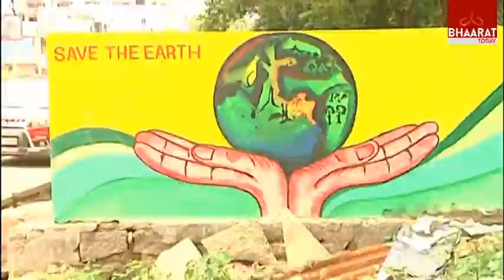Telangana Culture Colorful Painting In Nizamabad | Bhaarat Today